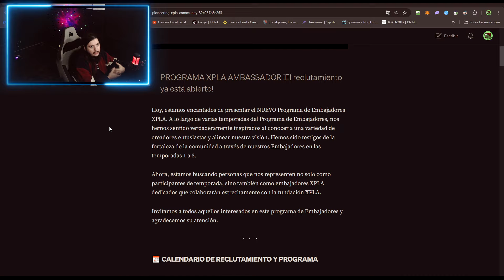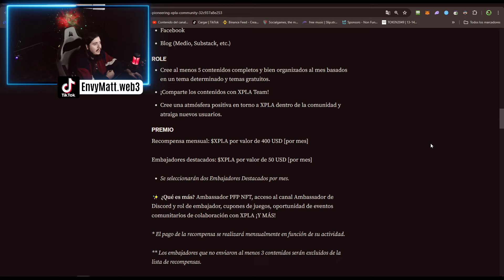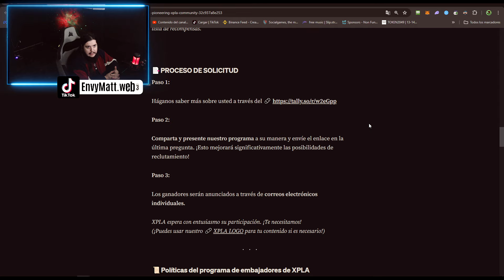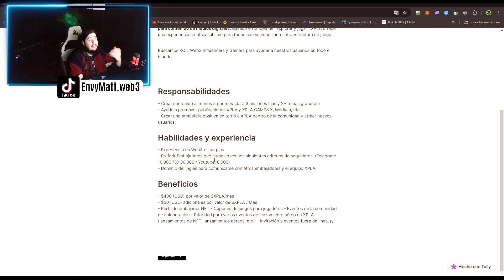¡GRAN OPORTUNIDAD para SER EMBAJADOR! 😱 ¡NO TE PIERDAS ESTO!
¡PUEDES TRABAJAR CON XPLAY! SIENDO EMBAJADOR!

|| ¡Para ENVIARME SEEDS! || 😎
CODIGO SEED: ENVYMATT#9752
Si quieres salir en Alertas, te espero en mi Directo de Twitch! Muchas Gracias

|| ¡Información Importante! ||
||🖥️ ¡Mi pc!🖥️ ||
🔴Micro Procesador: Ryzen 7 5700g
⚪Placa Madre: ASUS b550 m-k
🟣Memorias RAM: 32gb RAM hyperx fury dual Channel
🔵Placa de Video: GTX1660 SUPER
⚫CAM: logitech c922
🟡Microfono: Hyperex QuadCast
⚪Monitor: Samsung F24t35 24"
🟢Monitor: 2 LG 18,5"
||Spam de Hashtag||
night crow como subir de level, night crow farmea oro facil, night mejor spot, night crow me banearon, Night crow subir de 35 a 45 facil, night crow guia completa, night crow como ascender a segunda clase, nueva actualizacion de night crow, nigth crow mejor armamento, night crow los mejores bosses, night crow como mintear tokens, como sacar diamantes, que wallet usar, night crow wemix, retirar token de night crow, retirar dolares de night crow, retirar wemix de night crow, exchanges diferentes o wallets, valannia nuevo nft, nuevo juego valannia, valannia skins, Vendo mi nft, vendo mi personaje en night crow, mi personaje de nigth crow vendido, quiero vender mi nft. mi nft vendido en night crow, nft muy baratos en night crow, night crow muriend0, ser embajador de XPLAY, XPLAY te da trabajo, XPLAY TE DA LA OPORTUNIDAD